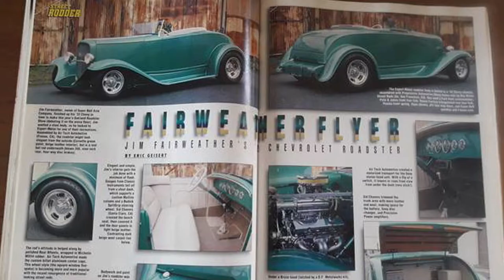BUY 1932 CHEVY ROADSTER CAMBRIA - MADERA - SLO - FRESNO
1932 CHEVY ROADSTER is a CLASSIC and it's available in Cambria, California at Bob Silva Auto Sales Cambria. Servicing the Cambria, San Luis Obispo, Fresno, Madera, CA area.
If you need Bob to locate any car for you, new or used... he's got you covered, call him at or

If you're looking for a Classic 1932 Chevy Roadster, then this 1932 Chevy Roadster then this award winning all steel body construction Roadster is for you! This 1932 Classic Chevy Roadster was a winner at Oakland Roadster Show , Blackie Gejeian Fresno Autorama and many others. This 1932 Classic Roadster has a Roy Brizio hood over a 700R-4 backed 355cid Chevy motor, it's topped with a Edelbrock Torker ll / Whipple Supercharger, Holly 750 cfm carb, and a custom Air Tech billet aluminum air cleaner. As if that wasn't enough to make you look twice the outside of the motor is amazing with polished B&B, aluminum valve covers, steel braided lines, HPC coated Kerker headers and more! This 1932 Chevy Roadster is a must see to believe. Best part is... Bob Silva has this exact 1932 Chevy Roadster in Seafoam Green, just waiting for you to pick up in Cambria, Ca. It's the perfect collectors dreamer. Come visit beautiful Cambria, Ca, visit Hearst Castle, have some lunch next to the ocean and then drive your new to you 1930 Ford Tudor home from Bob Silva Auto Sales. Better yet, have Bob deliver it to you...yep, Bob Silva will deliver your car to your driveway within a 300 mile radius, Madera, ca, Fresno, CA, SLO and beyond. That's Bob Silva Auto Sales... The Home of the Nice Guy! Also home of this BEAUTIFUL 1932 CHEVY ROADSTER!